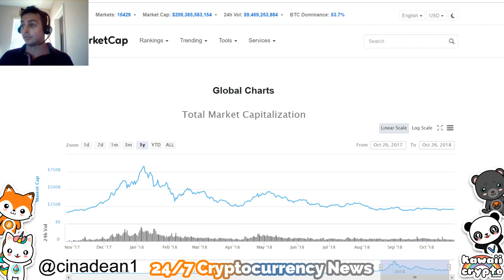Bitcoin / Crypto to 10x in 2 years or less!? | Bloomberg News